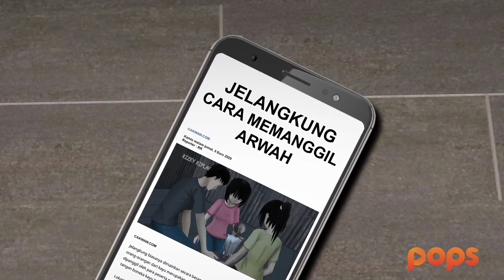Teaser Animasi Horor - Jelangkung Hantu Anja Anja (POPS x Rizky Riplay)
Teaser Animasi Horor - Jelangkung Hantu Anja Anja (POPS x Rizky Riplay) - Kematian Yani yang diakibatkan oleh Adit dan Yani karena mereka melanggar aturan membuat Adit terpukul hingga mengurung diri di kamarnya.

Kesedihan Adit membuat iya berusaha untuk memanggil arwah Yani dengan menggunakan Jelangkung. Akankah Adit dapat berkumpul kembali dengan Yani?